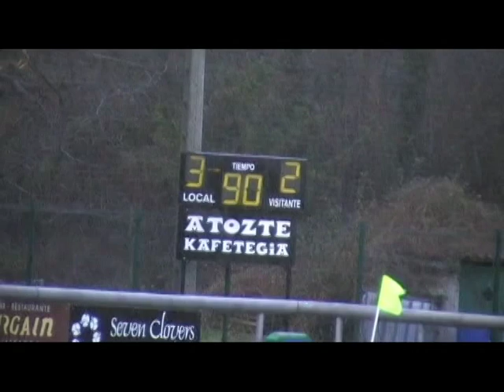AMAIKAK-BAT F.T. 3:2 Getariako Keta F.T. (Errotazar, 2015/02/14)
2015eko Otsailaren 14an Debako Errotazar futbol zelaian jokatu zen partiduaren laburpena.